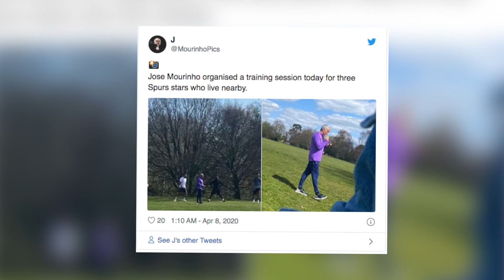Jose Mourinho flouting social distancing regulations in London park. NFLMLB.Club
NFLMLB.club Tottenham boss Jose Mourinho and a number of his star players have been pictured flouting social distancing regulations by training in a local north London park.

Pictures appeared on social media of Mourinho holding a makeshift training session for midfielder Tanguy Ndombele, whilst Davinson Sanchez and Ryan Sessegnon were seen running together in breach of the two-meter requirement. The club did not respond to CNN for comment, but a statement released to the BBC read: “All of our players have been reminded to respect social distancing when exercising outdoors. We shall continue to reinforce this message.”